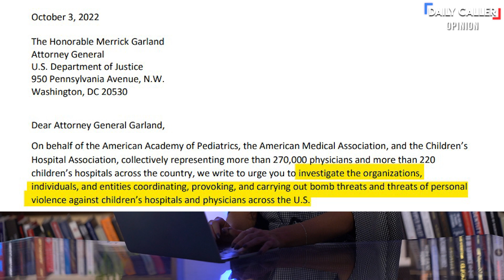Deafening Silence From Free Speech Groups As Gender Bending Activists Threaten Conservatives